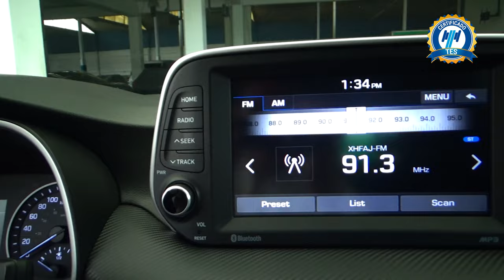Hyundai / Tucson / 2020 - 21050